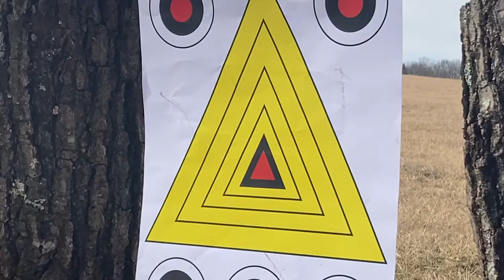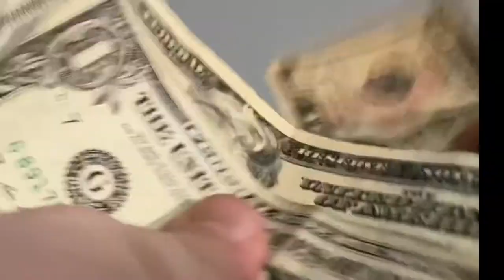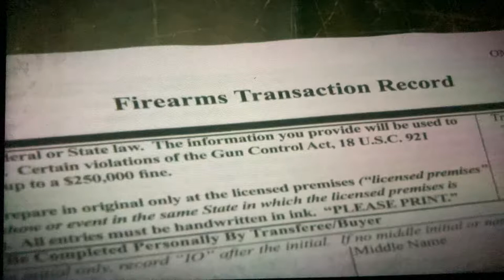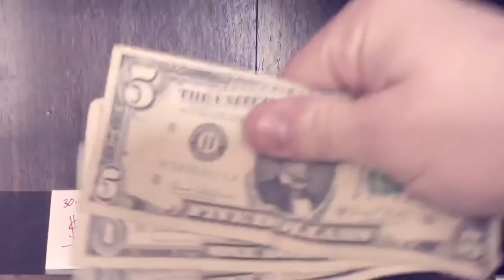Biting The Bullet: America’s Ammunition Shortage | A mini-documentary